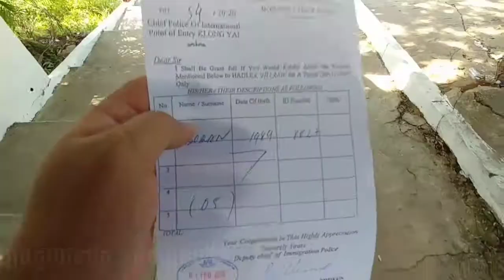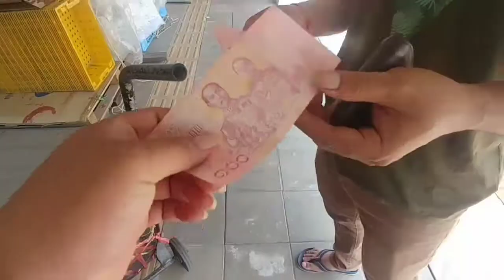ច្រកអន្តរជាតិ ខ្មែរ-ថៃ (ចាំយាម-ត្រាត) ខ្មាសប្រទេសជិតខាងពេលបានដឹងរឿងមួយ Cham Yeam - Trat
ច្រកអន្តរជាតិ ខ្មែរ-ថៃ (ចាំយាម-ត្រាត) ខ្មាសប្រទេសជិតខាងពេលបានដឹងរឿងមួយ

Cham Yeam Border Khmer - Thai